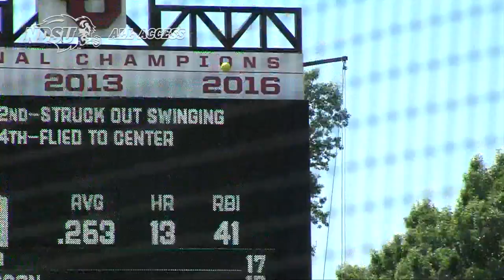NDSU Softball Eliminated by No. 6 Oklahoma at NCAA Norman Regional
The Bison softball team fell to the Oklahoma Sooners in an elimination game of the NCAA Regional on Sunday, May 21, 2017 in Norman.